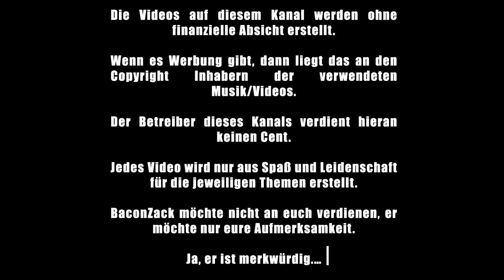One Piece Kapitel #972 Diskussion - Nerdcalypse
Neues Format, neues Glück. Immer wieder fragen mich die Leute zu One Piece Videos. Immer wieder habe ich Bock welche zu machen. Immer wieder habe ich keine Zeit. Immer wieder zerstört mich der YouTube Algorithmus.

Das hier ist ein Versuch für ein zugegeben objektiv betrachte, technisch sehr schlechtes Format, das mir aber erlaubt jede Woche ein Video hochzuladen.

Wir können so jede Woche über One Piece quatschen. Was anderes bringen ich bei dem Workload die meine sonstigen Videos erfordern einfach nicht zustande.

Aber hey, wir probieren es einfach mal aus, und gucken wie es von euch angenommen wird.

gez.
BaconZack